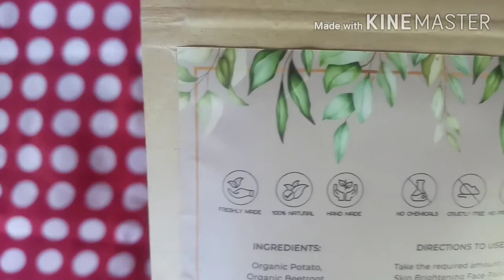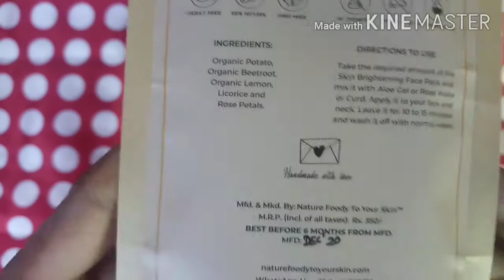SKINCARE HAUL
Hello friends,

Here i am sharing a skincare haul. Hope you guys will enjoy this.